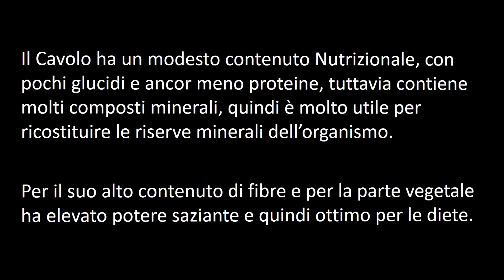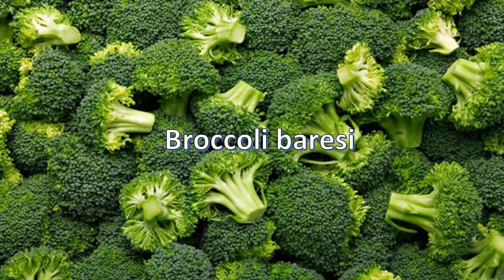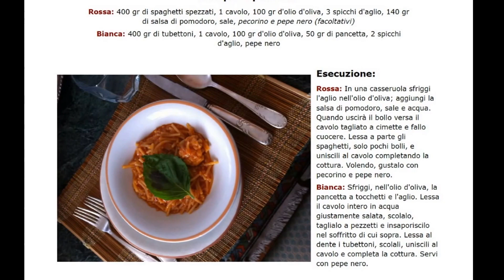29/02/2016 - 1ª Lezione Corso dedicato a "Una Ricetta al Giorno" - Pasta e cavoli (rossa e bianca)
Corso “teorico” di cucina dedicato al libro “Una Ricetta al Giorno… …leva il medico di torno”

Corso GRATUITO per i Soci dell’Associazione Spaghettitaliani a cura di Luigi Farina

29/02/2016 - Progetto San Giorgio - San Giorgio a Cremano (NA)
Prima lezione del Corso:
Pasta e cavoli (rossa e bianca) inserita da Patrizio Rispo  (05 Gennaio).

Dalla prossima, ogni lezione sarà così sviluppata:
 • Discussione di una Ricetta presente nel libro “Una Ricetta al Giorno… …leva il medico di torno” con suggerimenti da parte di Luigi Farina, che potrà essere affiancato da uno Chef o da un esperto di cucina.
 • Raccolta fotografie delle prove effettuate dai Soci partecipanti al corso, a casa propria, delle ricette sviluppate nelle lezioni precedenti. Le fotografie, che dovranno raffigurare il Socio con il piatto preparato (massimo una per ricetta), verranno inserite nel Blog appositamente creato su spaghettitaliani e su Facebook.
 • I Soci partecipanti al corso per ogni “mi piace”, che riceveranno alle fotografie inserite, guadagneranno 1 punto. Alla fine dell’anno il Socio che avrà accumulato più punti riceverà la Tessera di Socio 2017 gratuitamente.
 • I non Soci potranno partecipare versando una quota di 5 € a lezione, tuttavia dopo 6 lezioni riceveranno la Tessera di Socio e il libro “Una Ricetta al Giorno” (senza dover versare alcun altro importo) e da quel momento non dovranno più pagare nulla per le successive lezioni.

Gruppo dedicato al Corso su Spaghettitaliani.com dove verranno inserite, oltre alle informazioni, le fotografie dei piatti preparati dai partecipanti al corso:

ASSOCIAZIONE SPAGHETTITALIANI
Via Salvo d'Acquisto, 6 - San Giorgio a Cremano (NA)